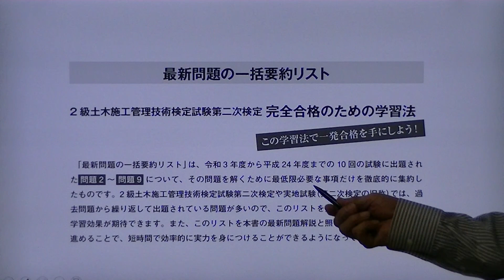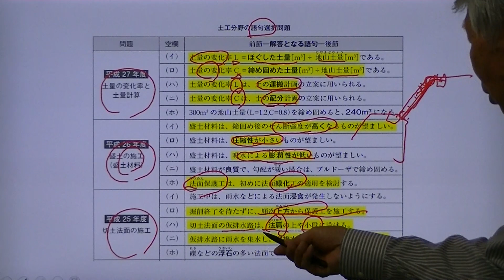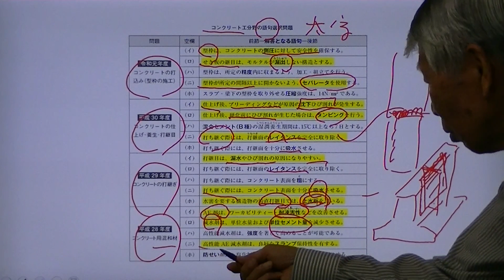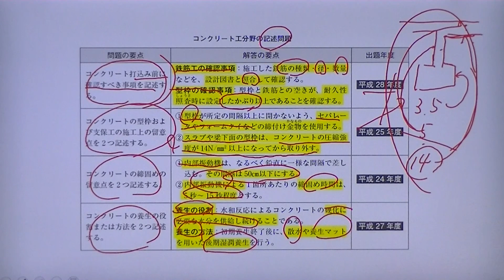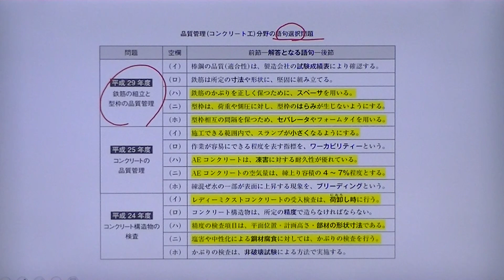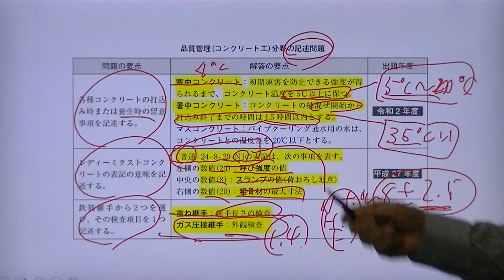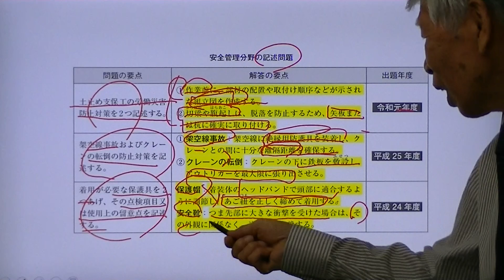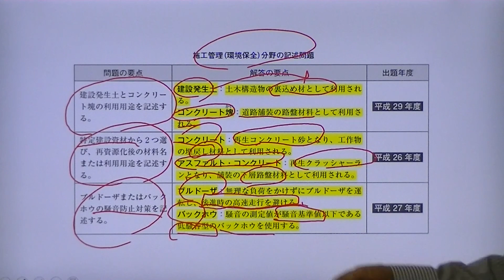令和4年度 2級土木施工管理 第二次検定 完全合格のための学習法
令和4年度の2級土木施工管理技術検定試験の第二次検定に向けて、過去10年間の第二次検定および実地試験(第二次検定の旧称)に出題された問題の要点を解説しています。

弊社書籍の特長である「最新問題の一括要約リスト」を基に、分かりやすさを重視した解説を提供しています。

【スーパーテキストシリーズ 分野別問題解説集 2級土木施工管理技術検定試験 第二次検定】ご購読者様用の動画サポートシステム
関連動画はこちらから確認できます。